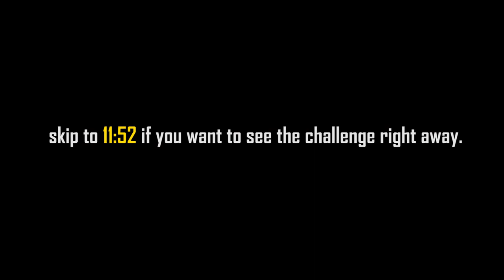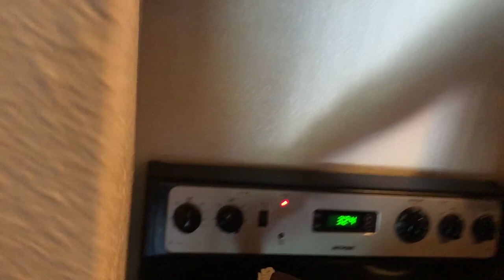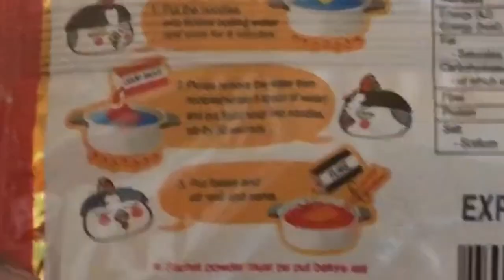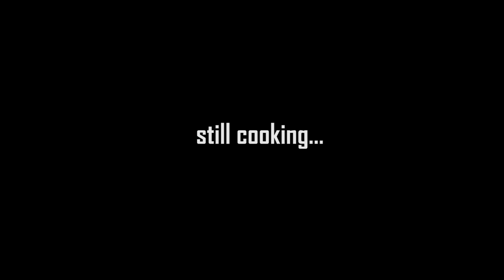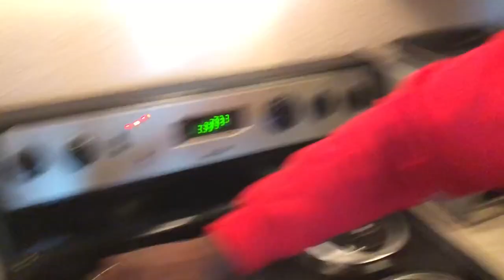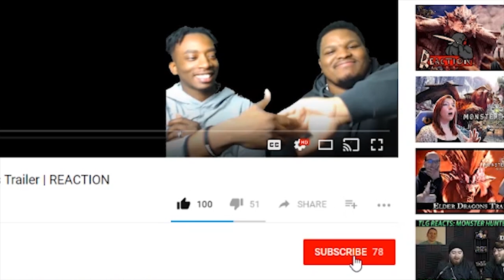MUST WATCH!! SPICY NOODLE CHALLENGE (DOUBLE THE HEAT!!!)